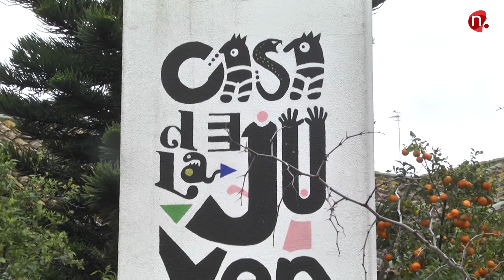Noticias, Arranca el Plan de mejora de acceso a la red wifi e internet en edificios públicos 2019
Ya en marcha el ‘Plan de actuación de mejora de la red Wifi e internet en edificios públicos 2019’, Biblioteca y Casa de la Juventud ya cuentan con mejores accesos gratuitos, un plan que se extenderá a distintos edificios municipales.